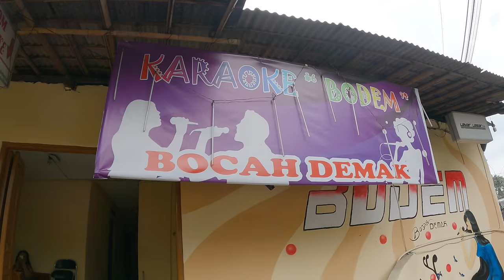Lokalisasi Ambarawa Semarang, JL Gembol | Pusatnya PSK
inilah suasana tempat prostitusi terbesar di indonesia setelah bandungan semarang, suasana terkini berada di jawa tengah daerah ambarawa..